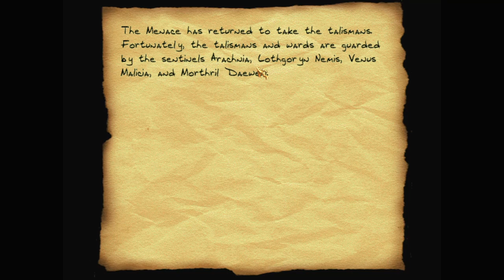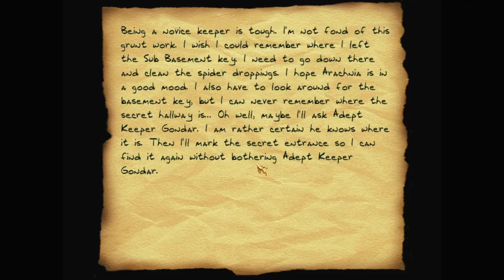Let's play Thief fan missions: The Varyx Obelisk, episode 4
The Varyx Obelisk is a Thief Gold fan mission by xarax. Find more details and the download at TTLG